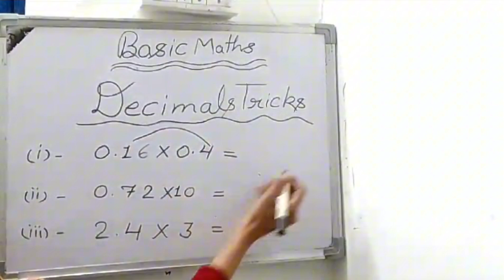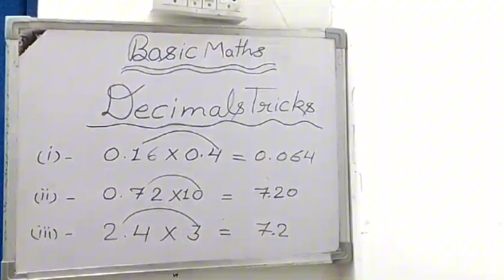Decimals Tricks video Basic math|| 2024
education